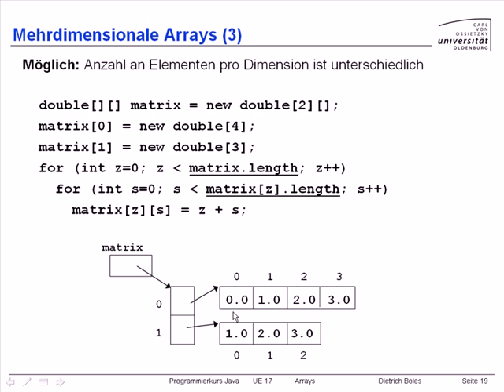UE17-Arrays[-19-Mehrdimensionale Arrays (3)]